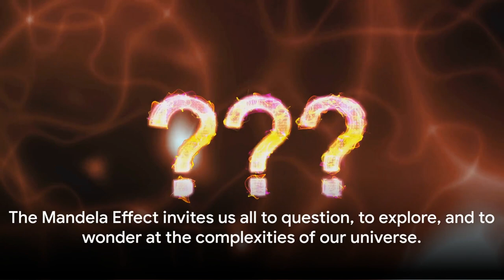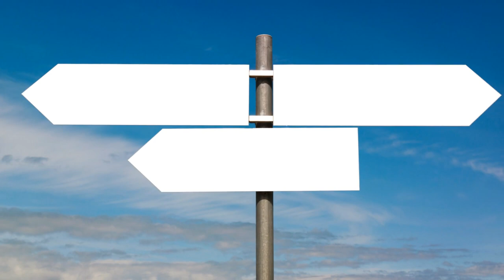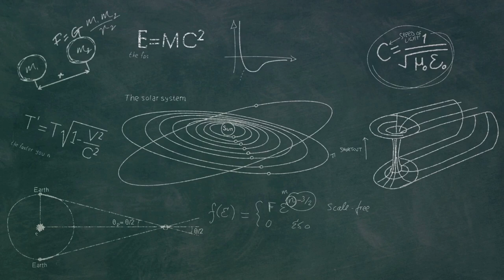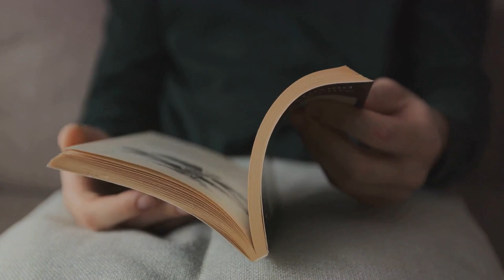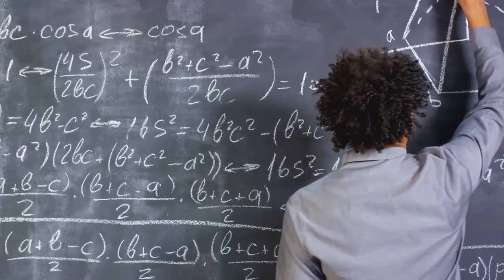The Mandela Effect: Evidence of Parallel Universes?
Join us on a mind-bending journey as we explore the intriguing question: Is the Mandela Effect proof of parallel universes? In this thought-provoking video, we delve into the world of alternate realities and the phenomenon of the Mandela Effect, examining whether it offers compelling evidence for the existence of parallel universes. Learn about the most puzzling examples of the Mandela Effect and how they might challenge our understanding of reality.